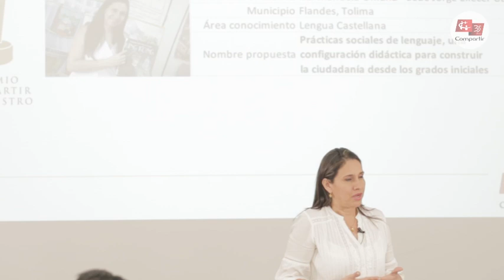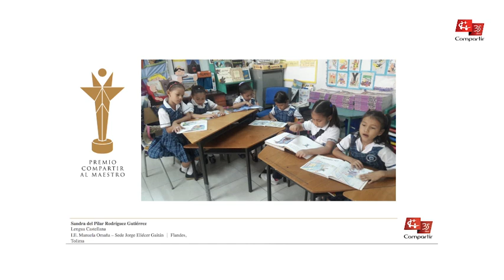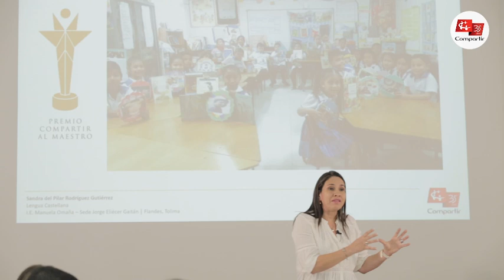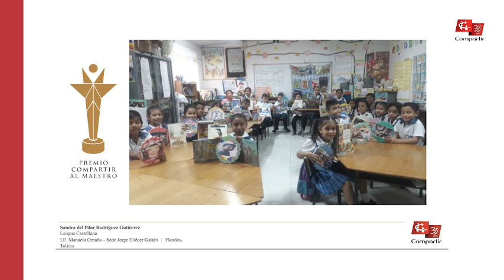Maestra Sandra del Pilar Rodríguez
Finalista Premio Compartir 2017
Institución Educativa Manuela Omaña
Lengua Castellana
Flandes, Tolima

La maestra Sandra trabaja con los grados transición y primero, razón por la cual el tiempo, las acciones y espacios de trabajo, diario y semanal, están direccionados hacia la apropiación y uso de lenguaje por parte de sus estudiantes. Inicialmente, concibe su labor docente como una actividad de transmisión del saber, pero gracias a unos procesos de formación y reflexión reorientó su labor hacía un acto pensado desde una dimensión política y social.